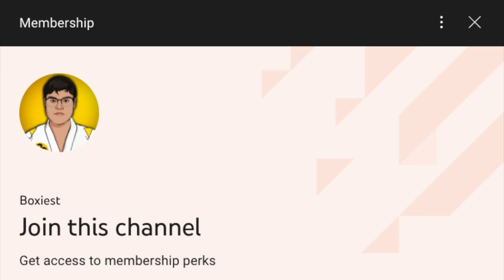What If Demetri And Hawk Switched Places During Cobra Kai?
During this "what if" we're going to change the events of Cobra Kai and The Karate Kid, to: What if Demetri and Hawk switched places during Cobra Kai? Thank you to all that have been watching the videos and giving out ideas.